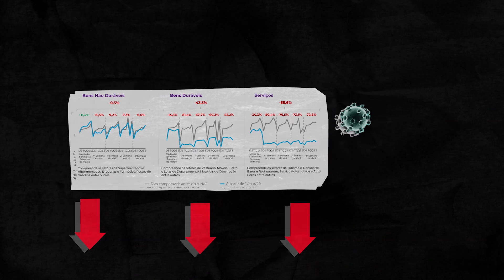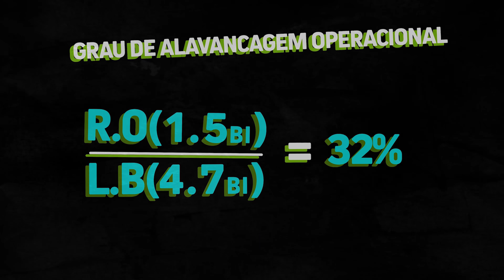Quanto tempo LREN3 aguenta de QUARENTENA?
Meu nome é Fabio Faria, sou analista de valores mobiliários, devidamente credenciado pela APIMEC (CNPI n. 1711), e esse é mais um vídeo meu aqui no Youtube.